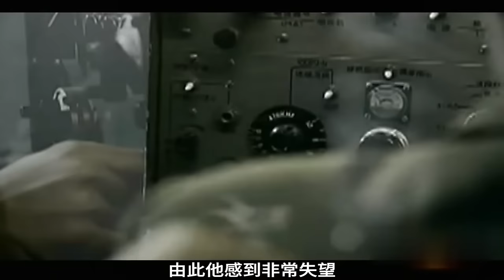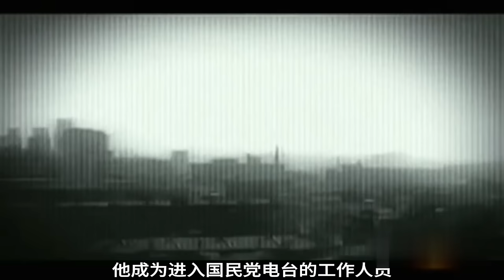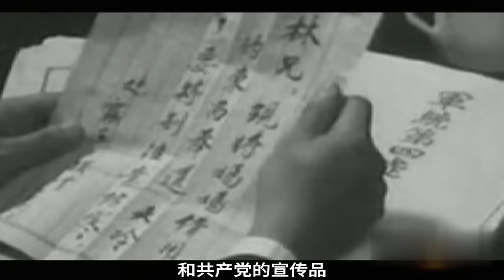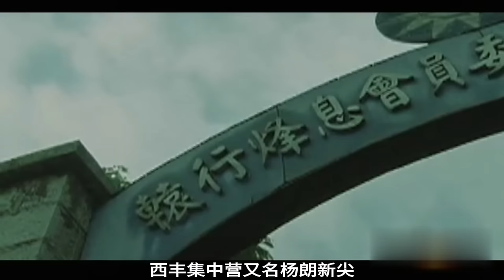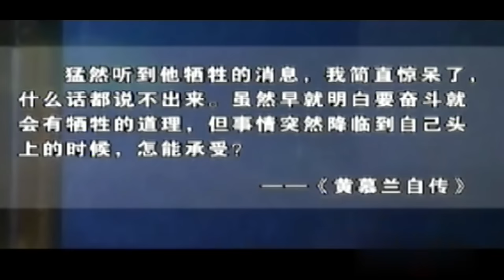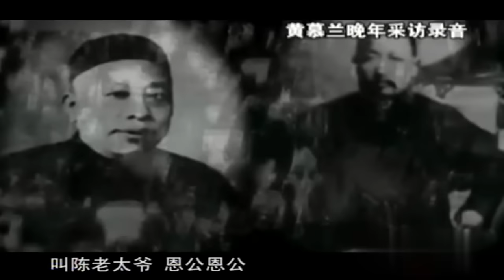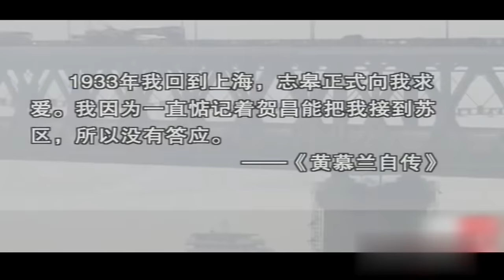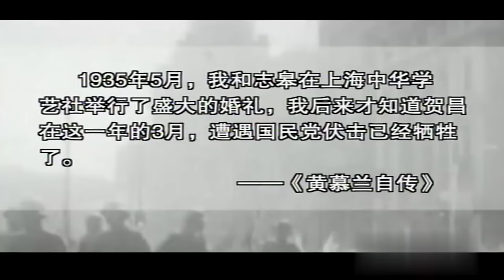18岁就成为戴笠的心腹,为何仅半年就暴露?暴露后牺牲被错当叛徒,40年后才平反【传奇中国】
传奇故事 传奇中国 以纪录片的形式展现中国博大的地域文明以及发生在民间的传奇故事